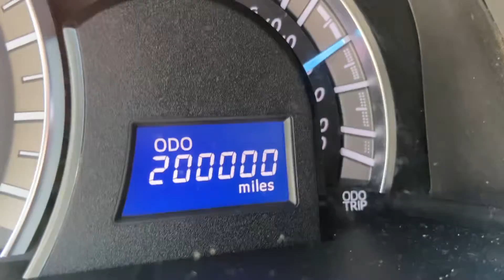2013 Toyota Camry hits 200,000 Miles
2013 Toyota Camry hits 200k Miles.  It was magical.